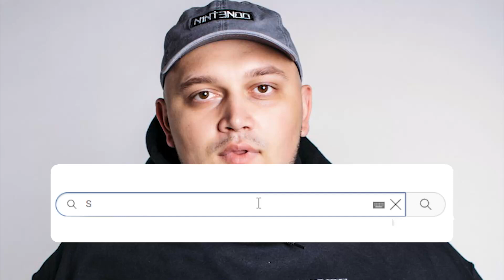Росіяни-брати?! Київстонер пішов проти України: позорить нашу країну - народ просто обурений!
Відомий український блогер Київстонер, який зараз живе в США, в інтерв’ю одному з YouTube-каналів цинічно заявив, що в Україні зараз немає свободи слова і вона стала схожою на ту саму Росію, «тільки з іншого боку».